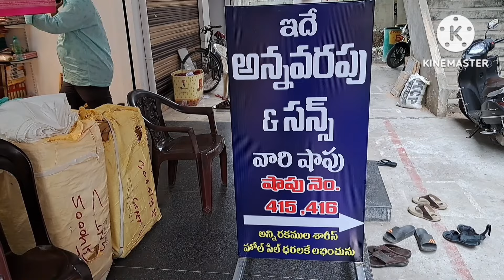guntur 3000rs అమ్మే డిజైనర్ బోటిక్ కేటలాగ్ ట్రెండింగ్ చీరలు missprint వల్లన కేవలం 599rs మాత్రమే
Welcome to our new channel annavarapu and sons channel

We accept only prepaid orders only

Address

Annavarapu and sons shop
Shop.no 415,416
Vasavi whole sale cloth market
Guntur

no exchange
no returns
no refund